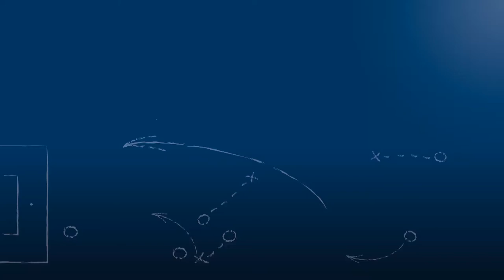Ken Hoffmann - ATSV Mutschelbach 2 - zum Spiel vs. FC Germania Neureut, FuPa.tv-Interview, 5.6.2017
"Mußten Burbach aus den Köpfen rauskriegen."

Ken Hoffmann, Spieler des ATSV Mutschelbach 2, im FuPa.tv-Interview zur Begegnung FC Germ. Neureut - ATSV Mutschelbach 2, des Rückspiels in der Relegation zur Kreisliga Karlsruhe 2016/17. Der Mittelfeldspieler hat in diesem Spiel den vorentscheidenden Strafstoß herausholen können.